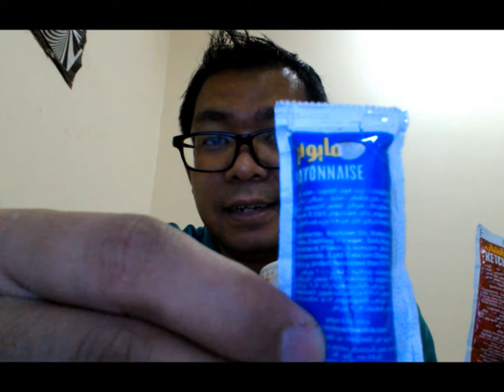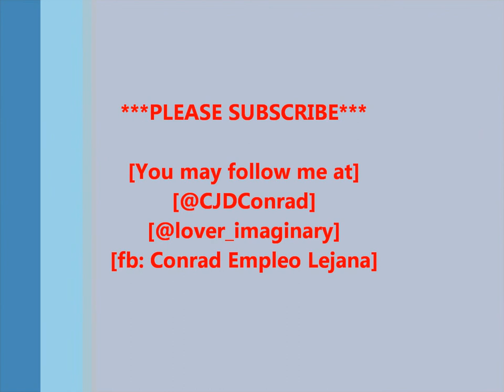McDo Food Trip for Late Dinner with My Favorite Things / 2020 Vid45 / Epalastic Con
Want to know some of MyFavoriteThings? Come, dine with me and discover which of them is or are also your favorite(s).